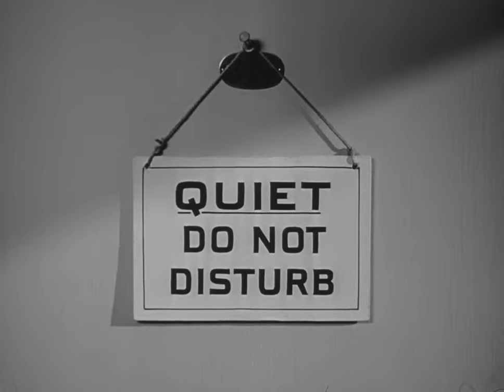71. Dick & Doof- Immer wenn er Hupen hörte/ Die Nervenkrise 720p HD Restauriert Jakopo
Hallo.

Das ist eine selbst erstelle Fassung und ein Unikat.

Diese Fassung gibt es nirgends auf VHS, DVD oder Bluray zu kaufen.

Es handelt sich um eine Rekonstruktion der Episode *Immer wenn er Hupen hörte* aus der legendären TV Serie *Dick & Doof*.

Der einzige Unterschied zur Original Fassung von damals ist das es hier bessere Bildqualität gibt

Was wurde verbessert?:

- Original Vor & Abspann der *Dick & Doof* Serie verwendet.
- Hauptfilm (Saps at Sea) 720p Ausländisches Bluray Material mit Deutschem TV Ton versehen für die damals geschnittenen Szenen wurde die 1975 Synchro aus der *Lachen Sie mit Stan & Ollie* Reihe Verwendet um diese Folge Ungeschnitten zu machen und zu Restaurieren.
- Damals entfernte Szenen mit verwendet.

Besonderen Dank gilt *Jakopo* der den Ton an das Bildmaterial angepasst hat.
Ich habe danach den Vor & Abspann dazu gebastelt und alles zurecht geschnitten.

Ich verdiene mit diesem Kanal kein Geld und habe dies auch nicht vor
Ich Restauriere hier nur alte Fassungen und erstelle diese Originalgetreu wie Sie damals im Fernsehen liefen nur mit dem Unterschied das ich das zurzeit Beste Bildmaterial verwende.

Ich möchte damit Fans eine Freude machen die selbst nicht die Möglichkeit haben dies zu erstellen und die einen neueres TV Gerät haben und mit der auf dem deutschen Markt verfügbaren Deutschen Fassung nicht klar kommen weil das Bild für diese Geräte zu schlecht ist, daher biete ich hier mit dem Kanal eine Alternative.